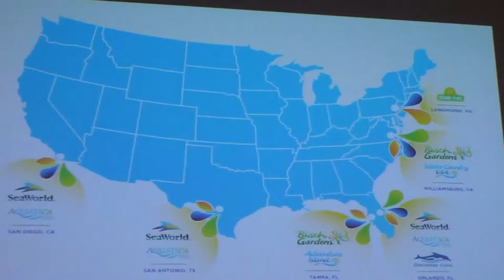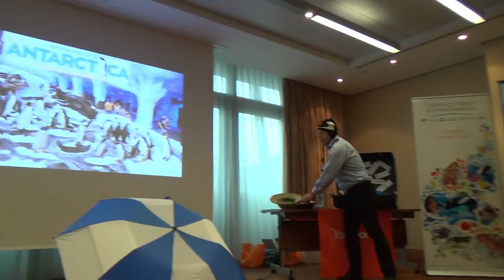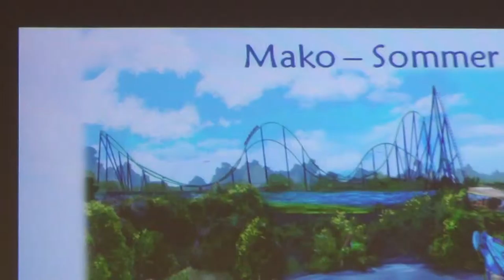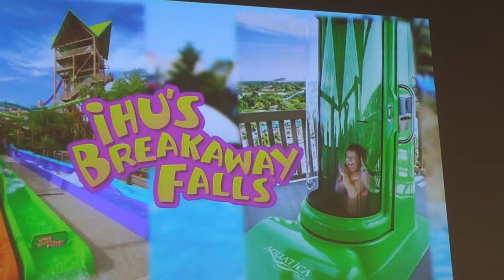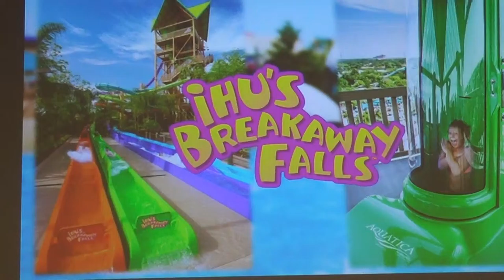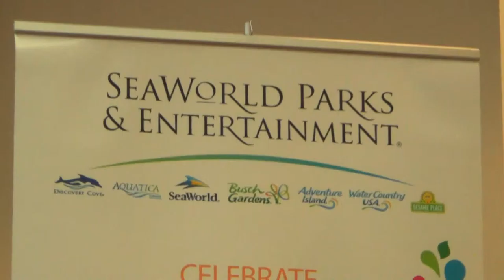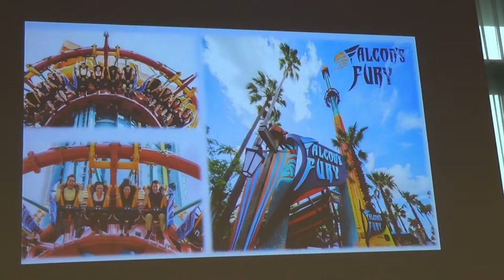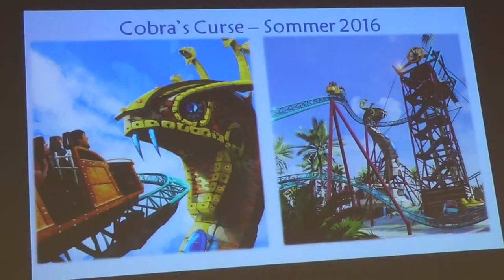Hilton Hotel Frankfurt Airport USA Schulung von Vista USA Reisebüro SeaWorld